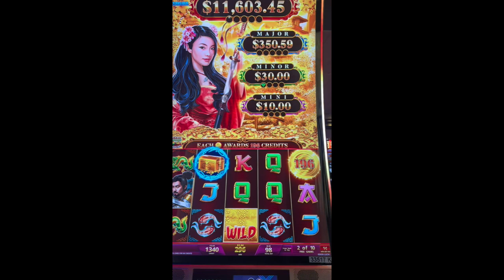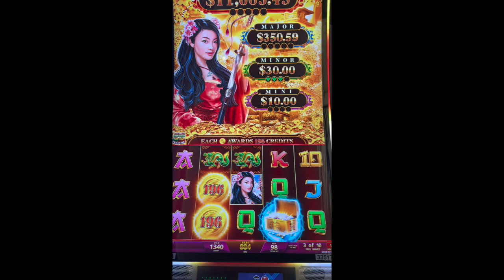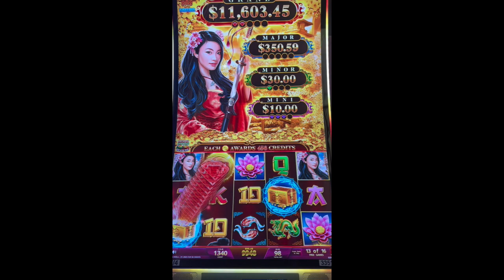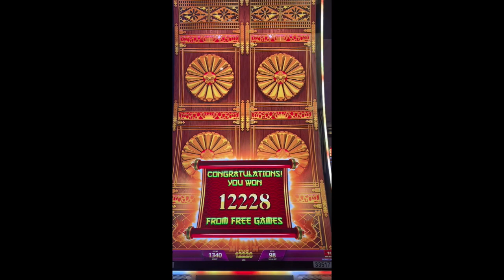Discover Why The NEW Samurai 888 is a Must-Play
We sat down at this new Samurai 888 slot machine and the pots were full. This is why you must play this slot machine when the pots are full.